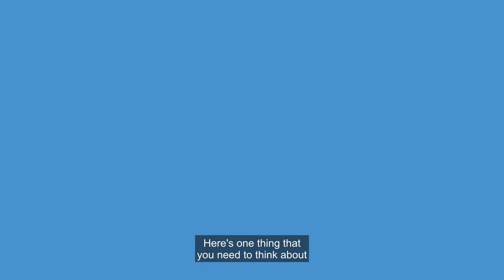Personal guarantee - VC backed startup founders need to avoid it like the plague!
If you are a VC-backed founder, you do not want to go bankrupt when your startup fails. And unfortunately, a lot of VC-backed startups fail.

00:00 Introduction
00:03 Personal guarantee - VC-backed startup founders need to avoid it like the plague!
00:12 Some important things to take into account!
01:20 Conclusion

Additional Resources

Need help with your startup’s bookkeeping, finance, or taxes? Visit Kruze to see if our team can help you!